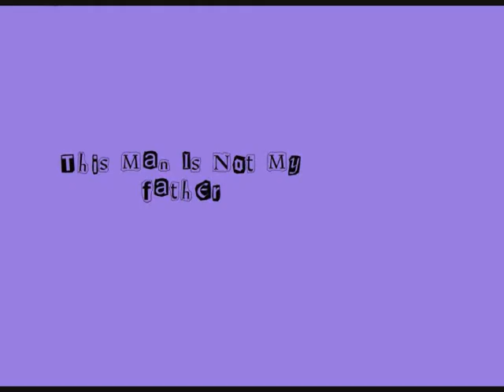Fright Night Film Fest: The Rusty Griswald Challenge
The Rusty Griswald Challenge:

Jason Lively Challenges the other Rustys to a no holds barred cage match